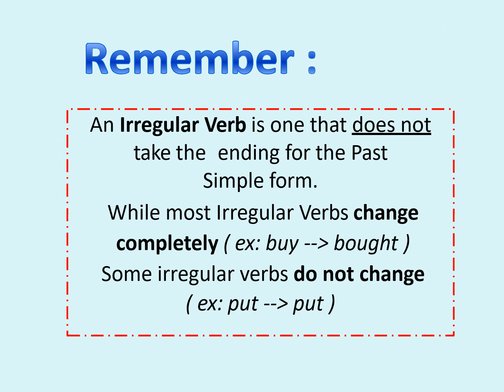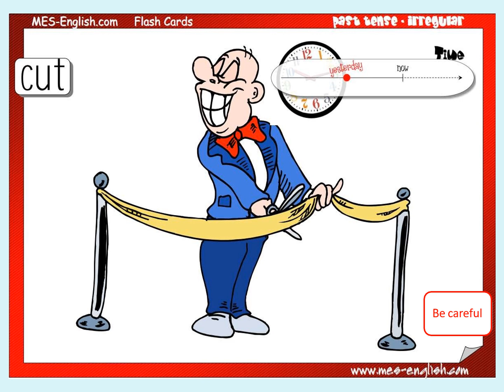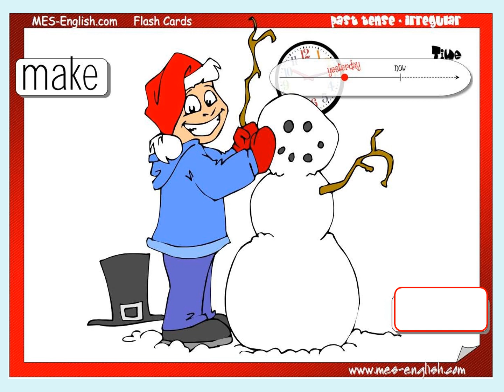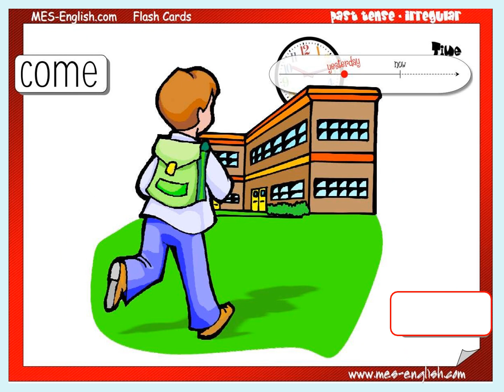PAST TENSE OF IRREGULAR VERBS VIDEO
This is a video about the past tense or irregular verbs in English.